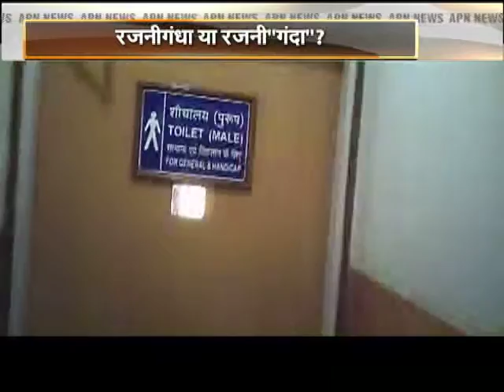Special investigation report on multi-crore scam by DS Group...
APN's Special Investigation Team tried to gather solid proof on DS Group multi-crore Tax evasion case, and went to Kailash Hospital located in Noida ...where one of company's director is admitted on false claims...Here is the report...